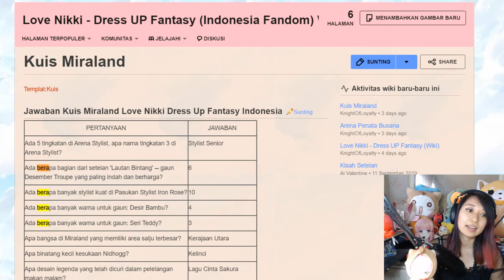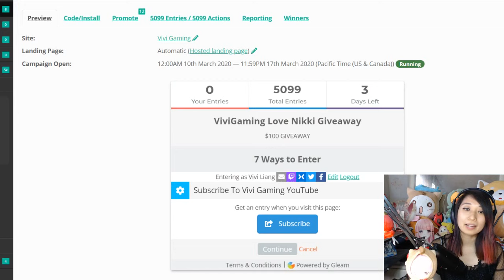Love Nikki Indonesia - BASEBALL STAR 100% Accuracy Miraland Quiz Answers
Game: Love Nikki Dress Up Queen, Love Nikki Dress Up Fantasy, Miracle Nikki 奇迹暖暖, ミラクルニキ, 아이러브니키, Ngôi Sao Thời Trang, or นิกกี้มหัศจรรย์. you can download and play